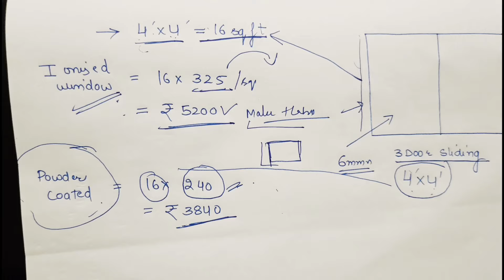Aluminum window 4x4 price | aluminum window price per sq ft | कितना रुपये लगेगा बनवाने मे 2024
Bedroom design

10 Most watched Video of  ( CIVIL SITE VISIT )

yr

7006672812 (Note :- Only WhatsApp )